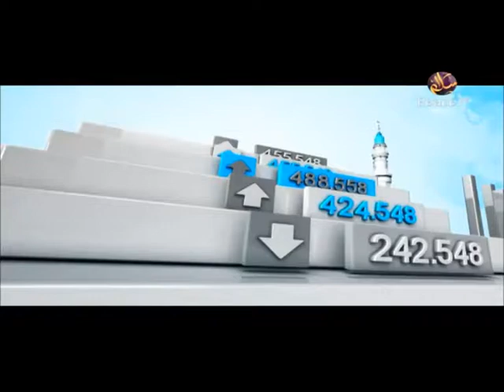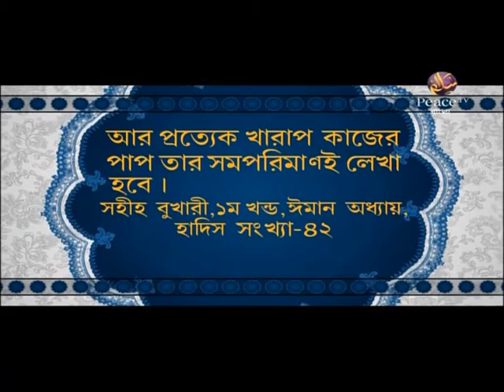ইসলামী অর্থনীতি। কুড়িয়ে পাওয়া মাল। পর্ব ৪২। শাইখ আব্দুল হামীদ ফাইযী। পিস টিভি বাংলা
ইসলামী অর্থনীতি
কুড়িয়ে পাওয়া মাল
পর্ব ৪২
শাইখ আব্দুল হামীদ ফাইযী

বিশ্বকাপ ফুটবল নিয়ে এত কঠিন ভাবে আগে কখনও বলেন নি আব্দুর রাজ্জাক | ২০১৮
গরম বক্তার ,গরম ওয়াজ । শাইখ আব্দুর রাজ্জাক বিন ইউসুফ abdur razzak bin
আচ্ছামত ধোলাই খেল আব্দুর রাজ্জাক বিন ইউসুফ
New Bangla Waz | Eman O Amol | Sheikh Abdur Razzak Bin Yousuf | 2018
পরিবার ও পারিবারিক জীবন - শায়খ আব্দুর রাজ্জাক বিন ইউসুফ
নিজের পাপ গোপন রাখুন/শাইখ আব্দুর রাজ্জাক বিন ইউসুফ
New Bangla Short Waz | Wrong In Wedding Ceremony | Sheikh Abdur Razzak Bin Yousuf | 2018
Good Manners│New Bangla Waz │Abdur Razzak Bin Yousuf Short Waz 2017
দেলাওয়ার হোসাইন সাঈদী সম্পর্কে শায়খ আব্দুর রাজ্জাক বিন ইউসুফ
বিষয়: কেয়ামতের পূর্ব লক্ষণ। শায়খ: আব্দুর রাজ্জাক বিন ইউসুফ
নগ্ন হয়ে গোসল করার বৈধতা কতটুকু গোসল খানায় ।। শাইখ আব্দুর রাজ্জাক বিন ইউসুফ
শাইখ আব্দুর রাজ্জাক বিন ইউসুফ এর সংক্ষেপ জীবনী
স্ত্রীর কাছে আদর পেতে স্বামীরা যে কৌশলটি করবেন ।। শাইখ আব্দুর রাজ্জাক বিন ইউসুফ
ভূল সংশোধন করে নিলেন!! আব্দুর রাজ্জাক বিন ইউসুফ..পৃথিবীর সব চেয়ে দামী মহিলার নাম কি!! Dami Mohila